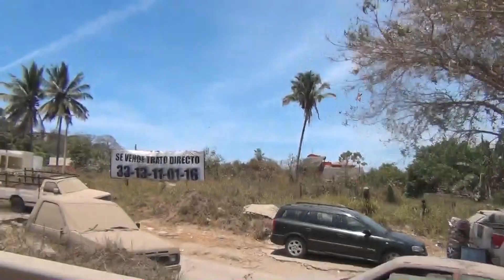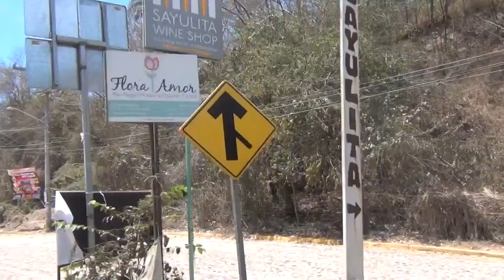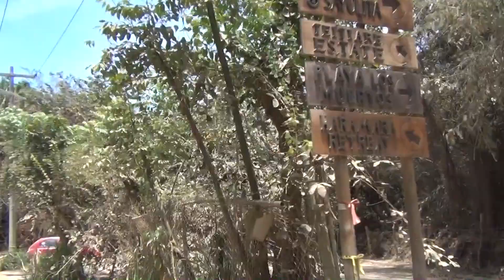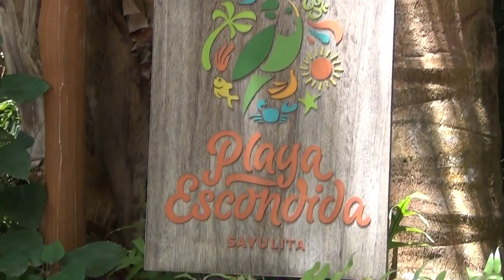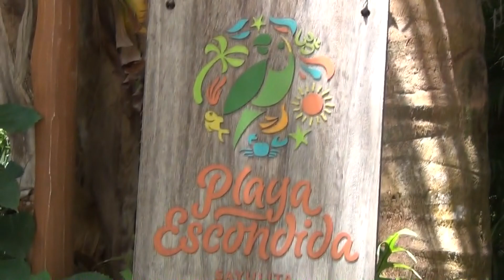¡Viva Mexico! (Pt. 60) - The Journey to Hotel Playa Escondida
April 22, 2019 - Sophie and I are on the final stretch of our mega-commute from Guadalara via plane, bus, and now taxi to Hotel Playa Escondida, a fantastic hotel just outside of Sayulita, Nayarit!

Set in a lush jungle setting on the shores of the Pacific Ocean, this hotel is very secluded from town (only about 10 minutes away). It's a wonderful location in its own right, but it's also rather famous for being the setting for Seasons 2 to present for Bachelor in Paradise.

Cheesy show as it is, watching it made me want to find my way to this hotel one day...and here I am!